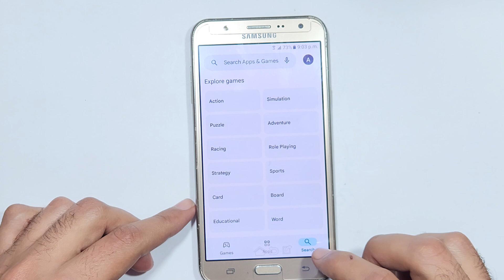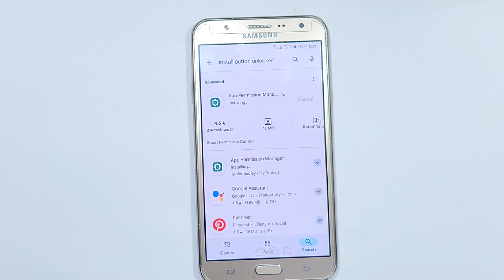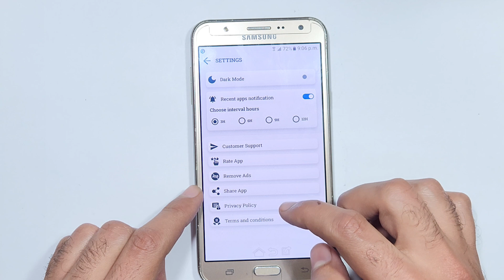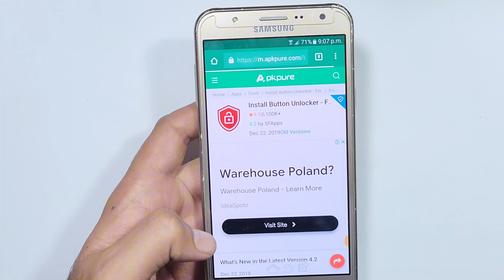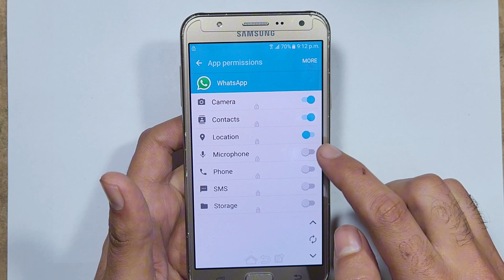Screen Overlay Detected | How To Turn Off Screen Overlay in Samsung All Model Easy Solution 2025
100% Fix "screen overlay detected" Any Android Marshmallow device . How to turn off screen overlay To change this permission setting, you first have to turn off the screen overlay from the Settings Apps marshmallow in android smart phone samsung galaxy s6 , s7 and note 7 note 4 galaxy s5 j7 j5 j2 j3 all android marshmallow.